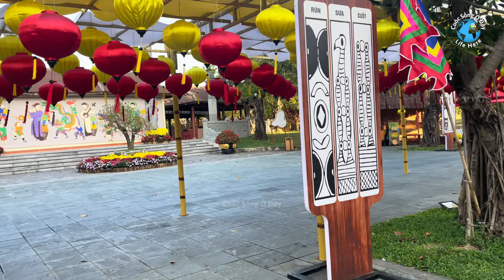VinWonders Nam Hội An Đà Nẵng - VinWonders Theme Park Danang Vietnam - cuoc song danang vietnam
VinWonders Nam Hội An, Đà Nẵng, Việt Nam
Một trong những điểm đến hấp dẫn nhất miền Trung
Hành trình giải trí bất tận với những trải nghiệm văn hóa độc đáo của Việt Nam và thế giới

VinWonders Theme Park Nam Hoi An, Danang, Vietnam
One of the most attractive destinations in the Central region
An endless entertainment journey that combines the unique cultural experiences of Vietnam and the world